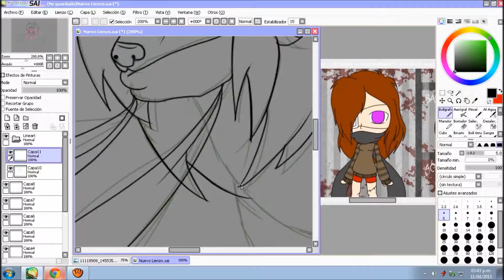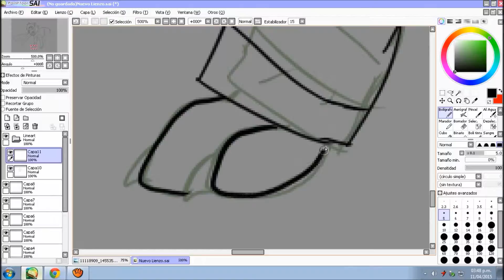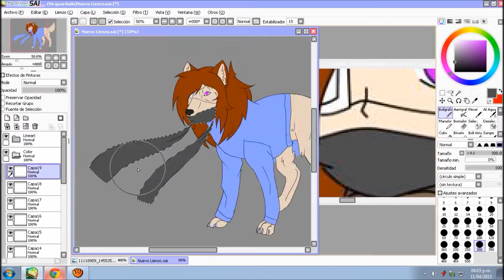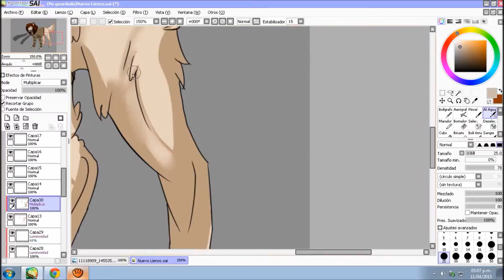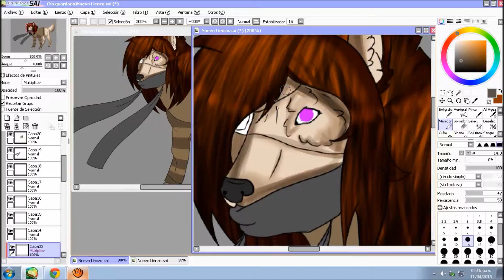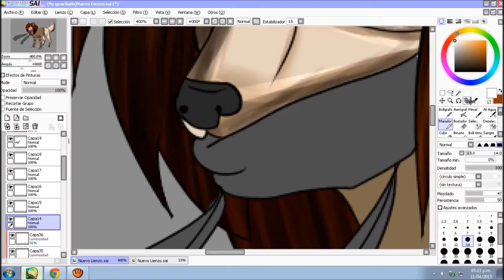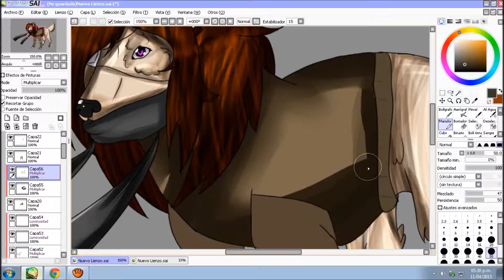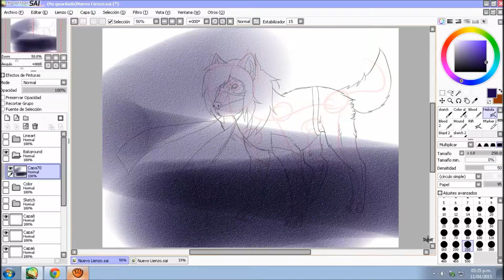:RQ: Speedpaint - Valeska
Song: Three Day Grace - Never Too Late

Animal Neon Trees

Edited: windows live movie maker

Recording: Atube Catcher

Fc: or Person:  Valeska character of a friend

Sorry the sound in some countries is not available :(